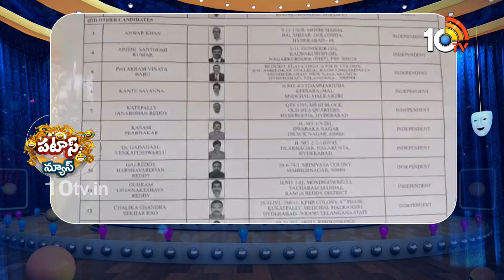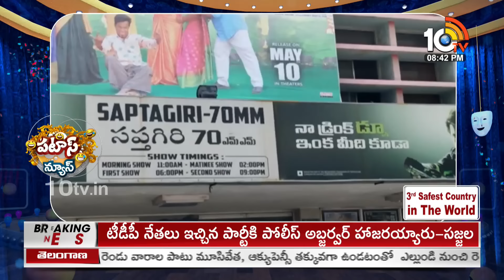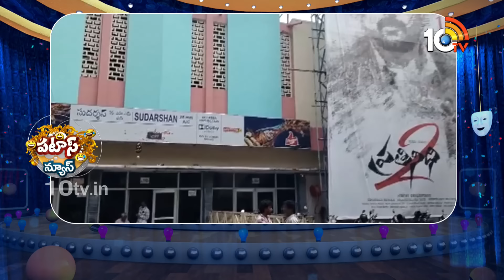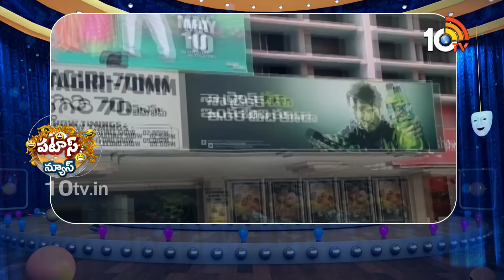పటాస్ న్యూస్ | Patas News Full Episode | Trending and Viral News Today | 15-05-2024 | 10TV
10TV is one of the Largest Content producing Telugu News Channel in Telugu States. Its one of the leaders in the production and broadcasting of un-biased and comprehensive news.
10TV offers round the clock coverage of latest breaking news and unique mix of news bulletins, current affairs and Entertainment programmes.
10TV Youtube Channel offers Latest News from Telugu States, Politics, Entertainment, Health, Sports Lifestyle, Devotional, National News, International News and lot more.!

హాయ్,
10టీవీ యూట్యూబ్ చానల్‌కి స్వాగతం. 10టీవీలో ప్రసారమయ్యే కథనాలతో పాటు ఆసక్తికరమైన మరెన్నో అంశాలను 10టీవీ యూట్యూబ్ చానల్లో మీకు అందిస్తాం. మా వీడియోలలో మీకు నచ్చిన వాటిని మాకు తెలియజేయండి. అలాంటి మరిన్ని కథనాలను మీకు అందించేందుకు ప్రయత్నిస్తాం. నచ్చిన వీడియోలను మరింత మందికి షేర్ చేయండి. చానల్‌ను సబ్‌స్క్రైబ్ చేయడం మరిచిపోకండి. ధన్యవాదములు.!